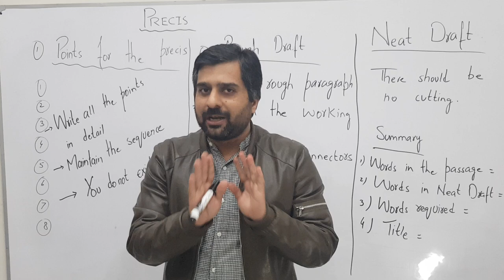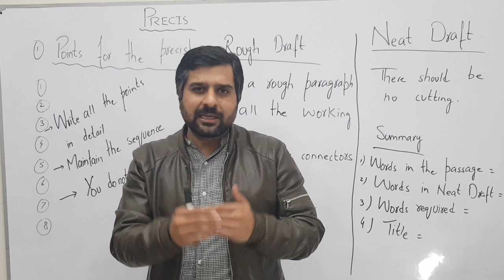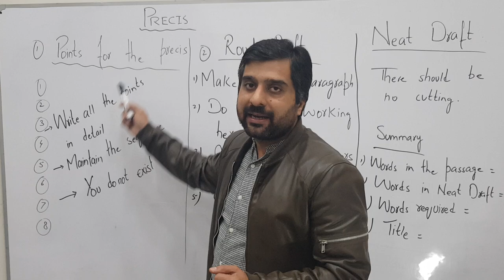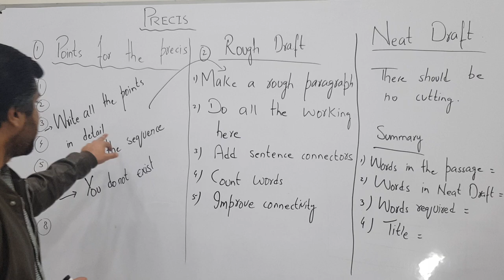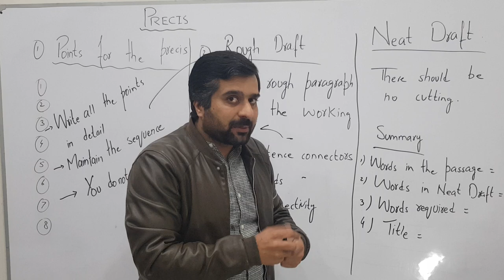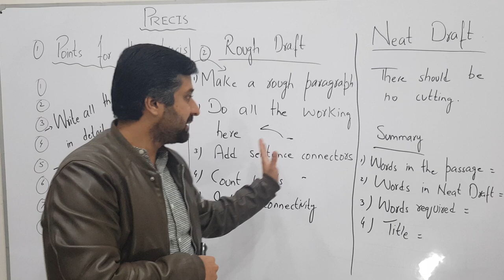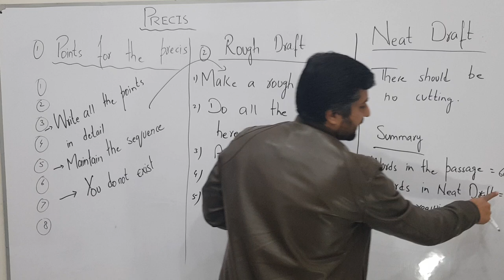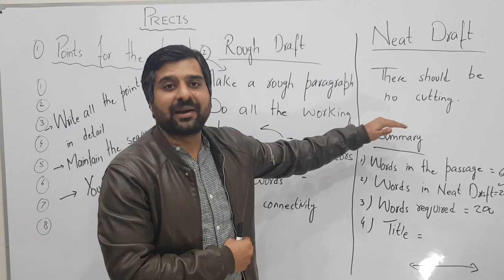Precis Writing Method | Tips To Solve Precis Question | Technique To Score Good Marks | CSP Waqar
In this video, I have explained the process to solve precis in css / pms paper.
Follow this method to score good marks in precis paper.
If you are my subscriber and you want me to deliver a lecture on any topic or if you need a lecture on essay or précis just text on my WhatsApp number with the name of the topic.I will share a lecture mentioning your name.Thanks